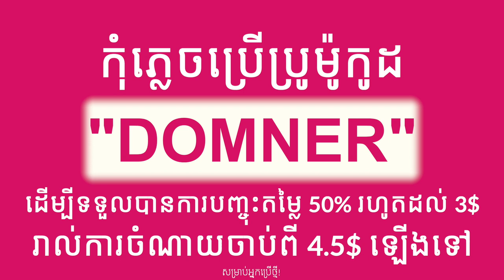PRANKតាសបង! លើកទីមួយថតPRANK ft. Dimong Vlog [Bunleng Video]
Prankតាសបងៗៗ!!! លើកទីមួយចេញPrankជាមួយអ្នកជំនាញ Dimong Vlogs ចង់ដឹង Prank ម៉េចខ្លះចូលមើលទៅ!

ទាញយក foodpanda app ឥលូវនេះ ដោយប្រើ Code “DOMNER” នឹងទទួល បានការបញ្ចុះតម្លៃ 50% រហូតដល់ទៅ 3$ សម្រាប់អតិថិជនថ្មី ពេលកុម្ម៉ង់ចាប់ពី $4.5 ឡេីង។